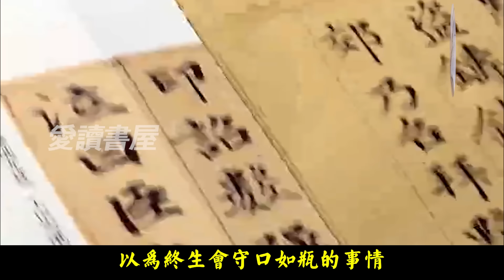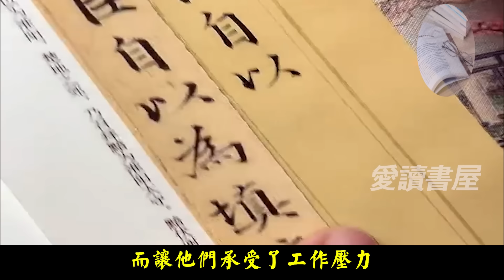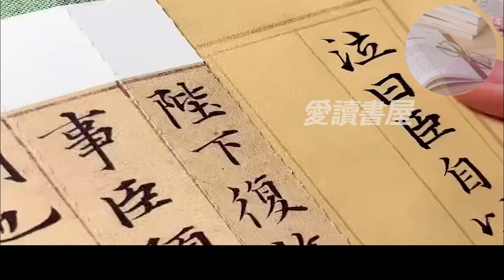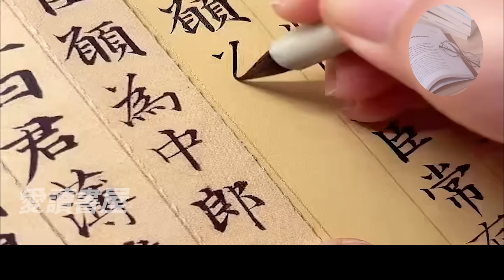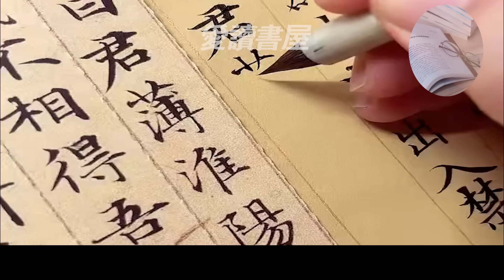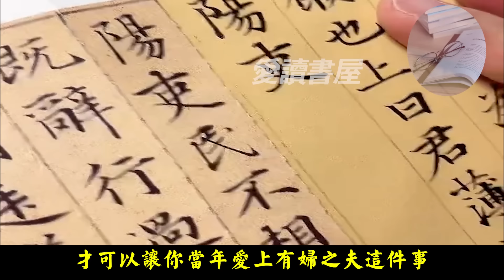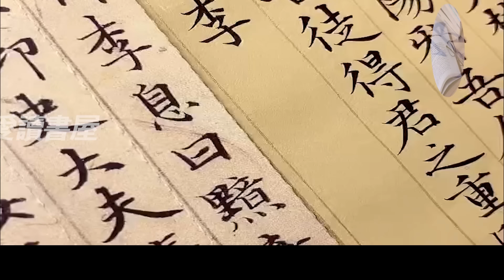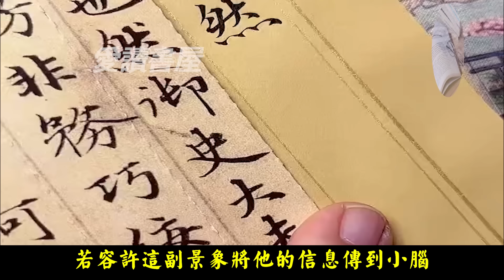经典短篇小说欣赏《爱上有妇之夫，是我内心最深的痛！》作者：刘小念！散文《一百万换你的快乐，你换么？》作者：林语堂！